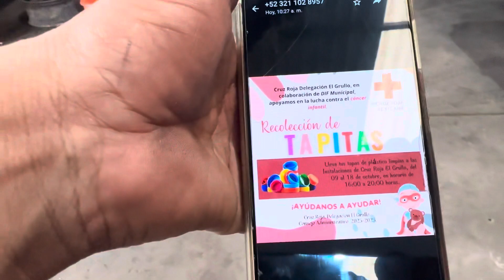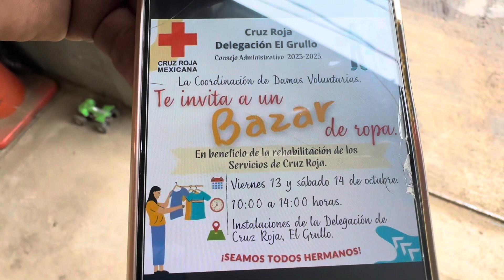Saludándolos e invitándolos a un apollo para la cruz roja